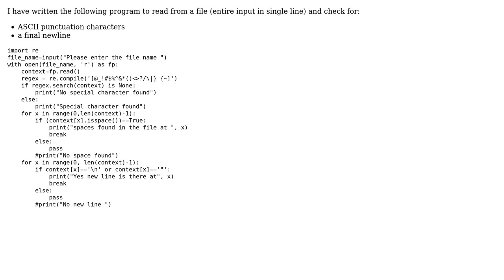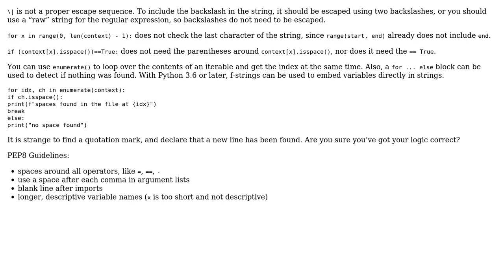Code Review: Test a single-line file for punctuation and newline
With thanks & praise to God, and with thanks to the many people who have made this project possible! | Content (except music & images) licensed under CC BY-SA | Music | Images & others | With thanks to user Toby Speight user narayana user AJNeufeld and the Stack Exchange Network Trademarks are property of their respective owners. You are responsible for your own actions.